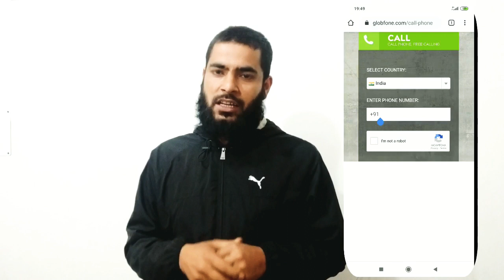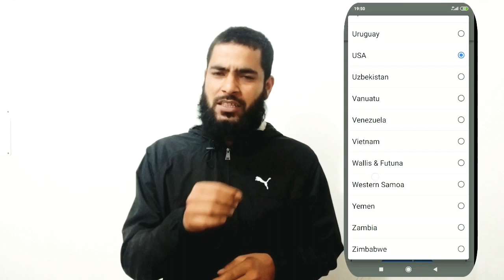CALL ANYONE WITHOUT A SIM AND MOBILE NUMBER | RAZAVI RELEASE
Here my friends today is the very good topic on how you can call anyone and prank your friends
If you want to call anyone but don't want to know them your mobile number
As it is based only and only education purpose so just take it otherwise

In this video i was talking about this issue that how you can stay anonymous while calling anyone across the world

These are open working methods anyone can test and check

Technical support all time in perks
Razavi release